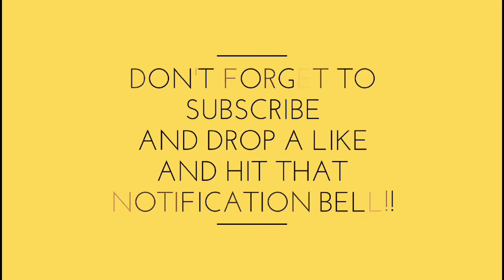107 SMALL FORWARD YAO MING GAMEPLAY!!